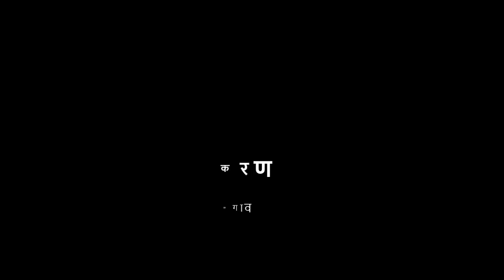10वी | विज्ञान | पाठ क्र. 6 | प्राण्यांचे वर्गीकरण | V2 | VSchool